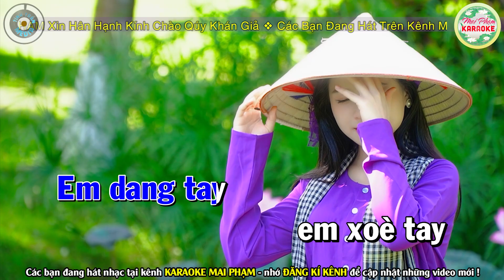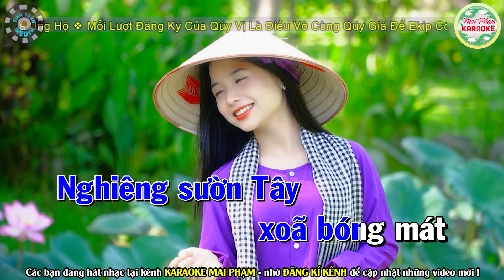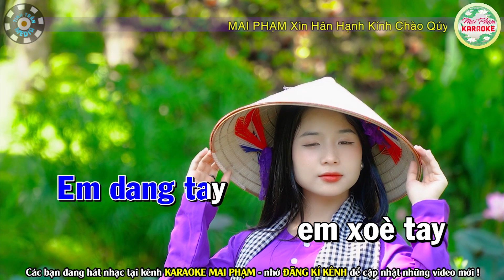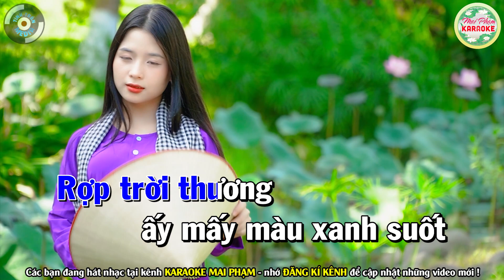✔ SỢI NHỚ SỢI THƯƠNG Karaoke Tone Nam - Karaoke Mai Phạm